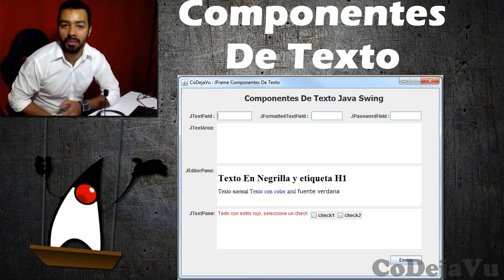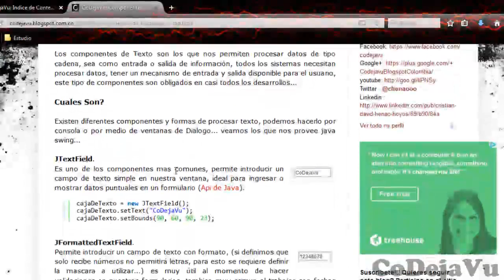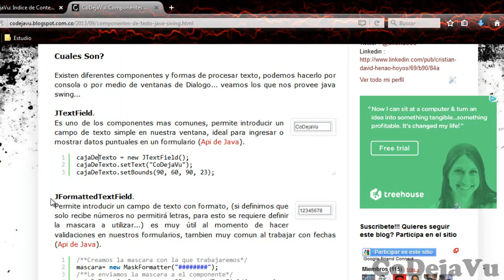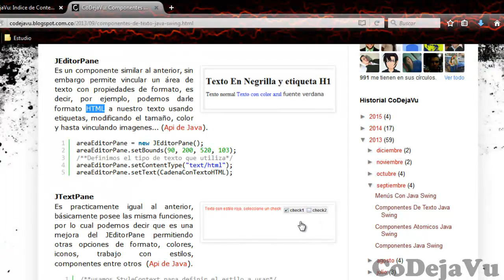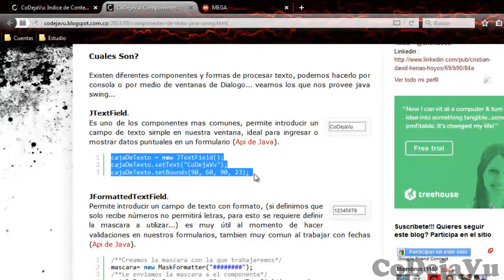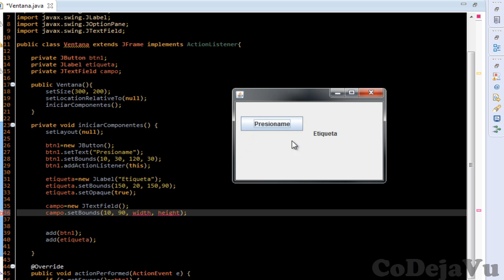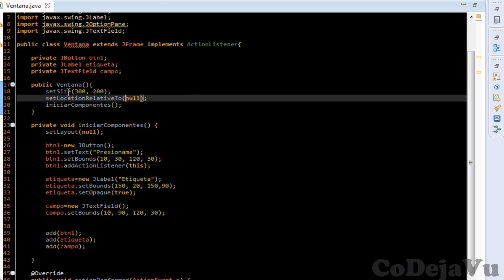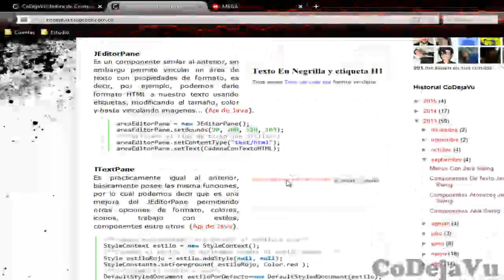¿ Cuales son los componentes De Texto Java Swing ?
Continuamos con las introduc ciones rapidas sobre java swing, ahora es el turno de los componentes de texto